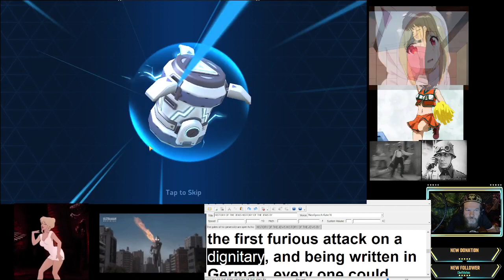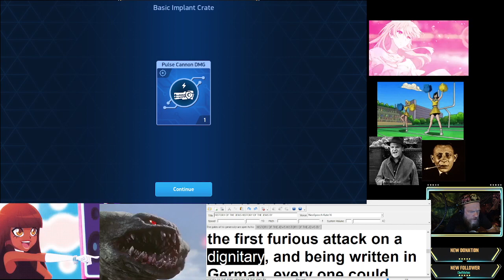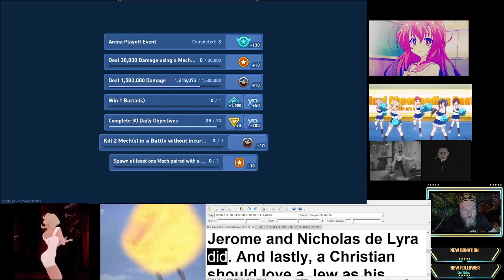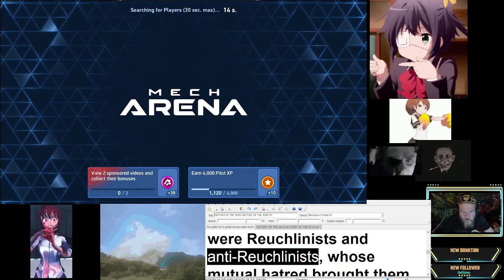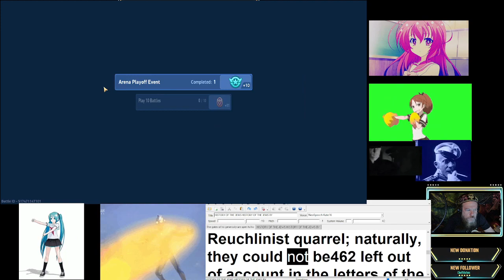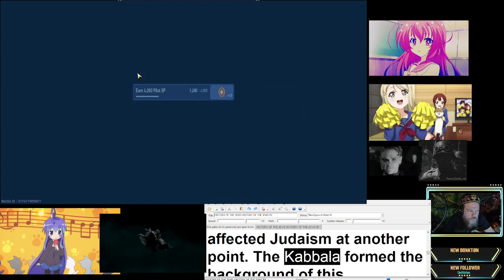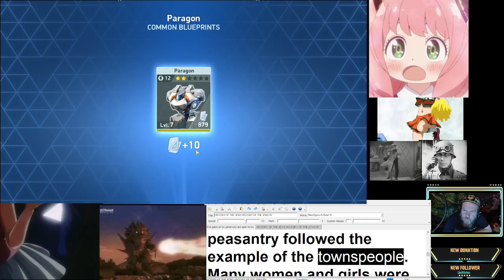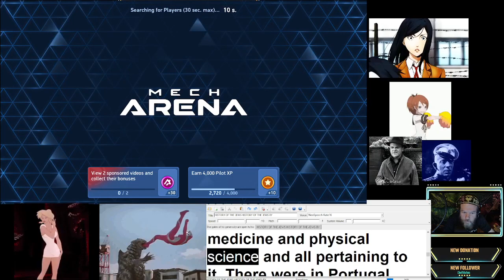Mystic Happiness Classes